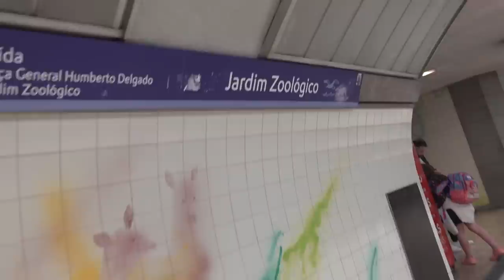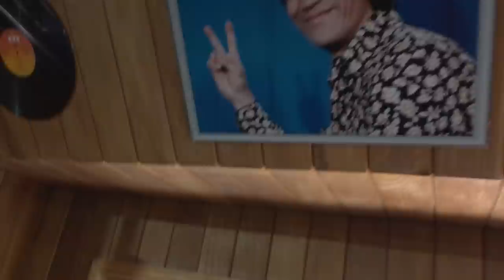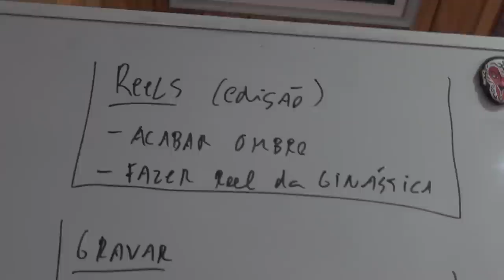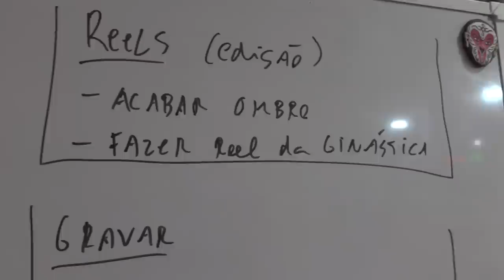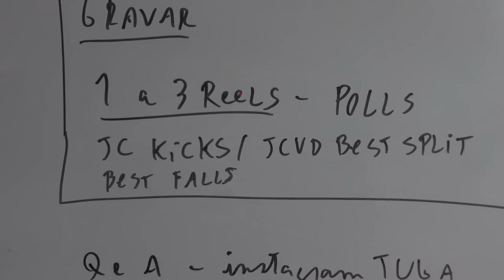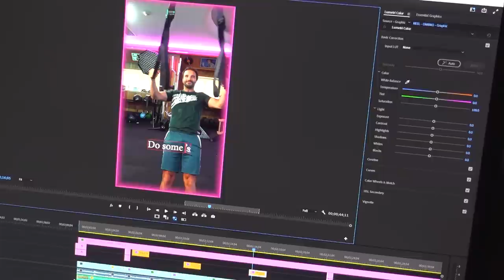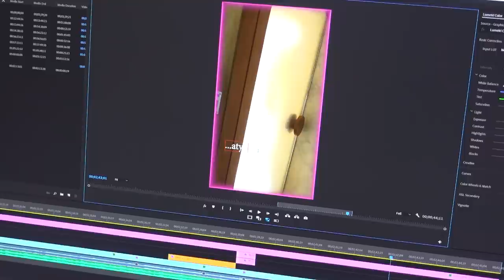A Beleza do Processo Criativo - VLOG do SALGUEIRO Ep.15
Dia-a-dia das Dicas do Salgueiro